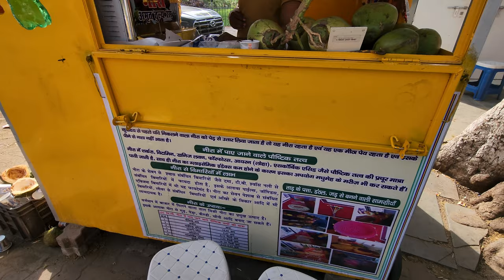बिहार मैं दारू बंद है मगर नीरा चालू है | नीरा पीए स्वस्थ रहिए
Neera is called sweet toddy since it contains zero percentage alcohol in it and is known as padaneer in Tamil Nadu. Toddy and Neera can be called as fermented sap and non-fermented sap

Neera, also called palm nectar, is a sap extracted from the inflorescence of various species of toddy palms and used as a drink. Neera extraction is generally performed before sunrise. It is sweet, translucent in colour.

In simple terms, the difference between neera and toddy is that between milk and curd. The liquid that comes out from the bunches is collected in pots. A separate pot is used for toddy and the liquid ferments because of the presence of sediments in the pot.